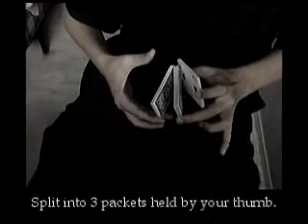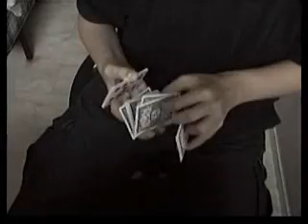Tutorial - Mirror Cut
To elaborate from the last video, I had a seizure about a week back, and suddenly getting epilepsy at my age is a strong sign of a brain tumor. I don't know how things will turn out, all I know is that I'll be put under anesthesia within a week or two, and hopefully make it through the surgery. I haven't been in the state to make new videos during the past few years, so this is my way of contributing as best as I can, by sharing old things that never made it public. A couple of more videos will come, I hope you find something you like.